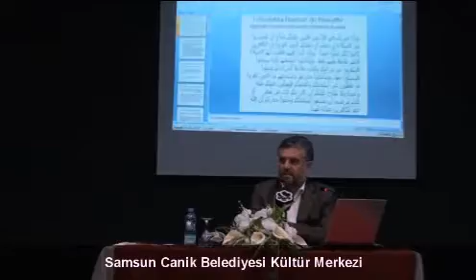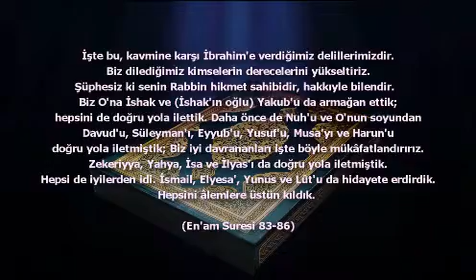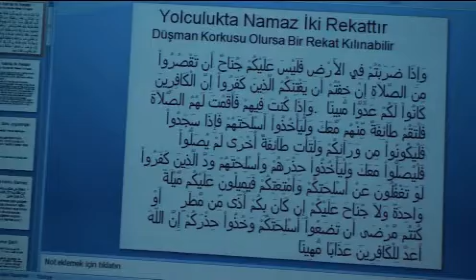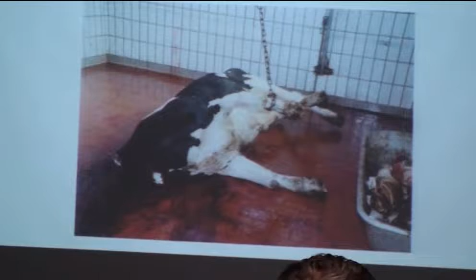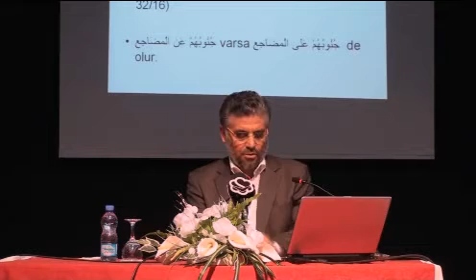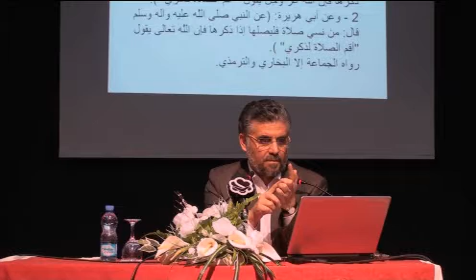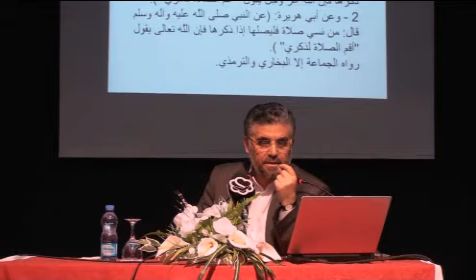SAMSUN KONFERANSI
Kur'an ve Sünnet Işığında Namazın Kılınışı - Samsun